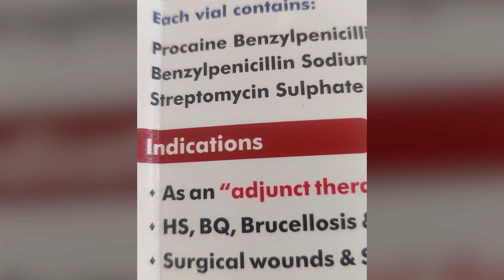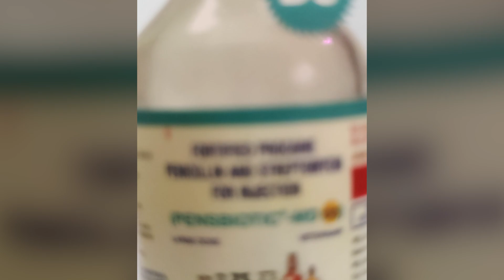गाय में खुरपक ओर मुहपक | Foot and Mouth Disease (FMD) in Cow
इस वीडियो में मैं आपको बताऊंगा गाय में खुरपक ओर मुहपक | Foot and Mouth Disease (FMD) in Cow

**Tags**
Use of antibiotics in cow
use of antibiotics in cattle
use of antibiotics in lactating animals
fmd in,
fmd in cattle,
fmd injection,
fmd in sheep,
fmd in goats,
fmd in cow,
fmd in pig,
fmd in buffalo,
fmd in hindi
karanatatka antibiotics ltd
pensbiotic
use of pensbiotic in cow